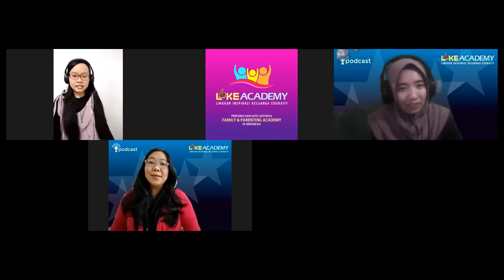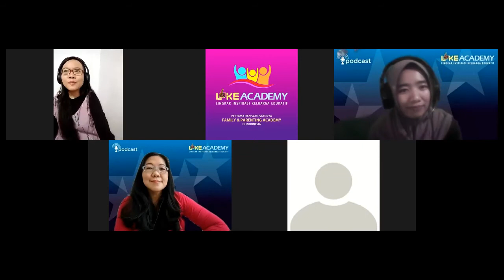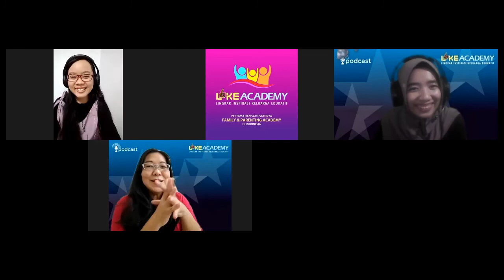LIKE Podcast: Putus Cinta Jadi Viral - Bincang Ghosting Lintas Generasi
By LIKE Academy Indonesia
Lingkar Inspirasi Keluarga Edukatif